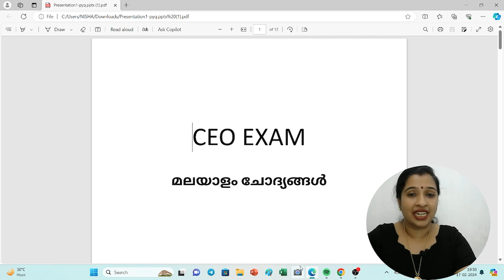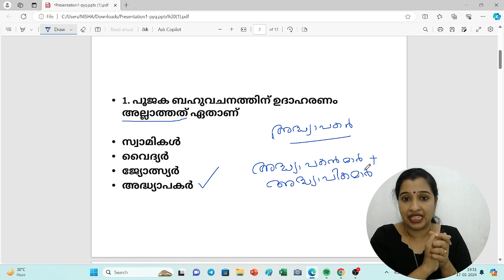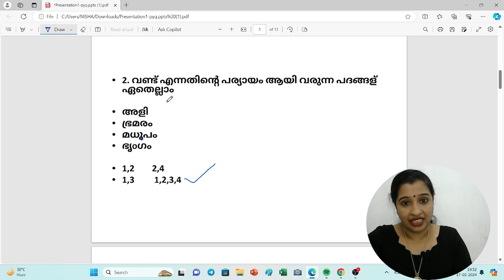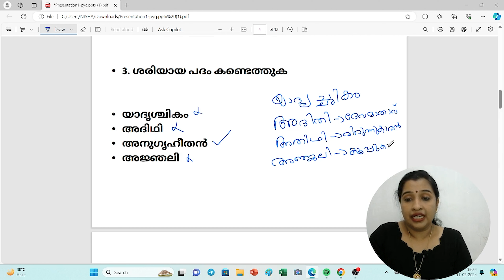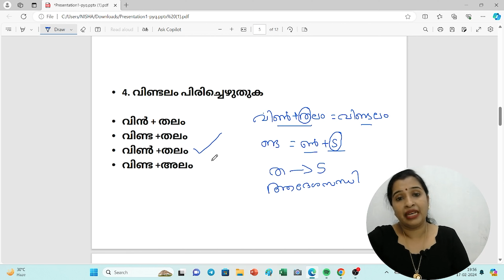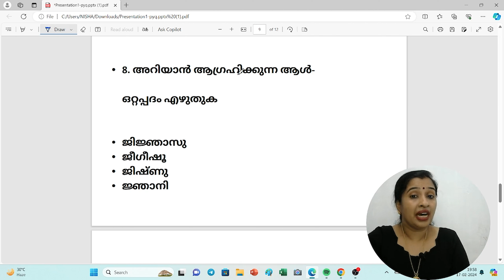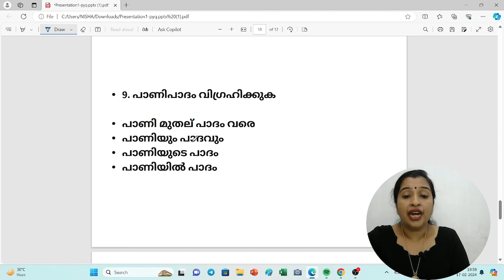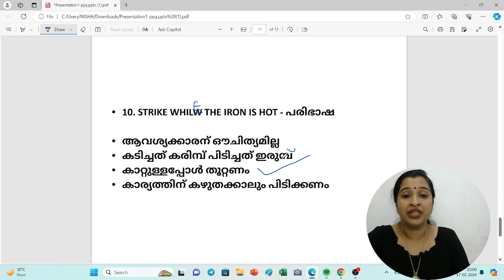ഇന്നലെ നടന്ന CEO പരീക്ഷയിലെ മലയാളം ചോദ്യങ്ങൾ | Malayalam | Kerala PSC | LDC | Pachavellam PSC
Conquer Your Kerala PSC CEO Exam: In-Depth Analysis of Yesterday's Malayalam Portion!

Calling all Kerala PSC CEO aspirants! Seeking insights into yesterday's Malayalam portion of the exam? Look no further! This video provides a comprehensive analysis of the questions to help you understand the exam pattern, assess your performance, and prepare effectively for future attempts.

In this video, you'll gain:

* Detailed Question Breakdown: We dissect each question from yesterday's Malayalam portion, explaining the key points, potential challenges, and expected answers.
* Expert Analysis: Our experienced faculty provides valuable insights into the difficulty level, question types, and areas emphasized in the exam.
* Exam Pattern Insights: Gain valuable understanding of the overall structure and weightage of the Malayalam portion, aiding your future preparation strategies.
* Self-Assessment Tips: Utilize this analysis to assess your strengths and weaknesses, identifying areas for improvement and targeted revision.
* Preparation Guidance: Learn effective strategies to approach similar questions in future exams, boosting your confidence and exam readiness.

Why is this video crucial for your PSC CEO preparation?
* Gain Valuable Insights: Get immediate feedback on yesterday's exam, understanding the examiners' expectations and potential areas for improvement.
* Boost Confidence: Analyze your performance effectively and identify areas where you excelled, reinforcing your strengths and motivation.
* Strategize for Future Success: Learn from the analysis to refine your study approach, focusing on frequently tested topics and question formats.
* Stay Ahead of the Curve: Gain valuable insights into the evolving exam pattern, preparing you for upcoming attempts with greater confidence.

Don't let yesterday's exam hold you back! Together, let's propel you towards achieving your PSC CEO dream!